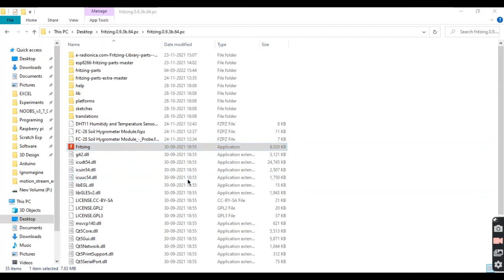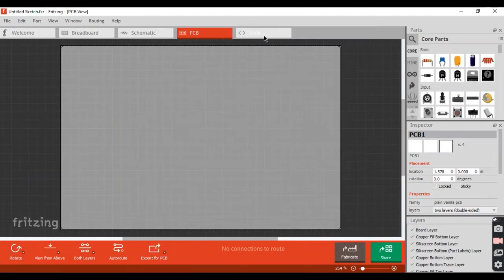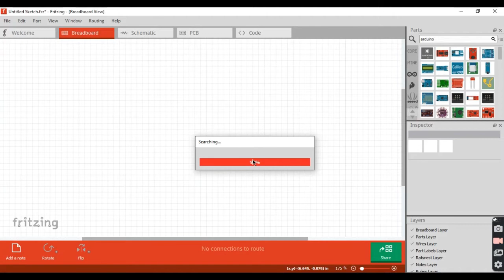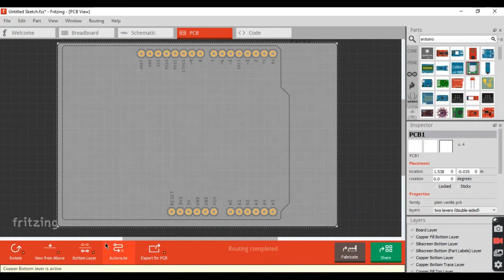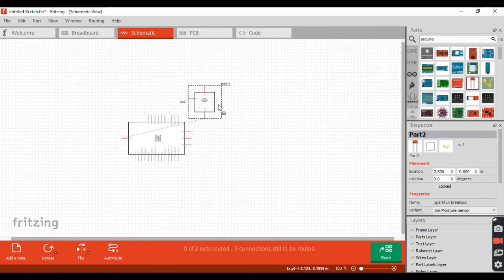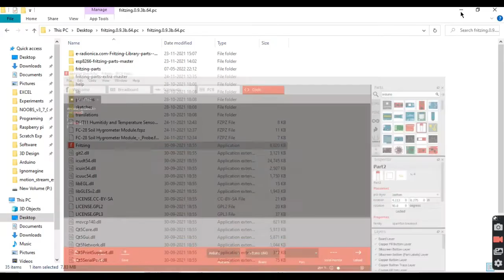How To Use Fritzing to Design PCBs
fritzing,
fritzing tutorial,
fritzing tutorial arduino,
fritzing simulation,
fritzing download,
fritzing pcb tutorial,
fritzing arduino simulator,
fritzing free,
fritzing schematic tutorial,
fritzing arduino,
fritzing add parts,
arduino fritzing,
fritzing breadboard tutorial,
fritzing breadboard,
fritzing code simulation,
fritzing circuit simulator,
fritzing crack download,
fritzing crack,
fritzing circuit diagram,
fritzing circuit,
fritzing download free windows 7,
download fritzing full crack,
fritzing edit part,
fritzing education,
fritzing new parts editor,
simular arduino en fritzing